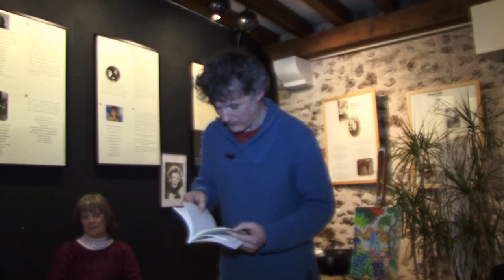Parole, Culture, Cité : LECTURE Toupadeux !